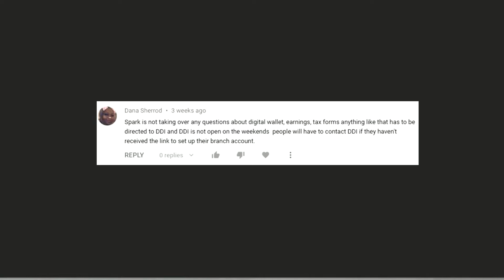Spark Updated Menu Options DDI Information Correction WalMart Delivery Driver Questions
Spark Menu DDI and Branch Update Email Invite Setting Up For WalMart Payments, Delivery Driver Questions. I'm currently using Field Agent, Roadie, Door Dash. WalMart Spark. Approved for Veho, GoPuff, Frayt, and Curri. Up to $1000+ Weekly, $15 to $20 per hour using your or car or HyreCar as a Gigger. Dash or use for any rideshare when you want, how much you want gigging gig work. Delivery jobs and rideshare.

Remove Those Collections DIY Credit Dispute Letters

PPP
Paycheck Protection Program
programs
Loan
loans
lender
lenders
EIDL
Emergency Injury Disaster
Grant
grants
Florida
Stimulus
IRS
PUA
FPUC
PEUC
LWA
Agent
Rep
Representative
IRS
Call
Exhaust
Exhausted
Extension
Extend
Extended
Emergency
Cares Act
Cares Act 2
Check
Checks
Quarter Change
Quarter
Re Determination
Determine
Determination
re
Questionnaire
Question
Questions
Change
Certify
Certification
Virus
Pandemic
Epidemic
Outbreak
Impact
work
unemployment
reemployment
state
federal
benefit
benefits
assistance
swagbucks
swagbuck
swag
buck
bucks
Ebates
Rakuten
TopCashBack
Top
online
internet
money
cash
back
earn
earns
earned
earning
earnings
deo
emergency
department
employment
employed
self
gig
work
worker
workers
independent
contractor
contractors
business
businesses
owner
owners
3
300
$300
600
$600
$1400
1400
$2000
$4000
2000
10,000
10000
$10,000
dollar
dollars
retropay
pay
paid
payment
payments
Paying
six hundred
challenge
quarantine
order
orders
day
daily
days
tax
taxes
overview
1099
1099G
form
forms
Tutorial
Walk
Through
w2
schedule c
Gross Income
Adjusted
Receipts
Adjust
Receipt
Income
Line31
Line 1
Line 7
Proof
Credit
bank
banks
Stock
Stocks
Forex
Trade
Trades
Trading
Real Estate
Land
Invest
Investing
Investor
Entrepreneur
Entrepreneurship
Finance
Financial
Financing
Financed
Freedom
Independence
Free
Monitoring
Monitor
Fico
Score
Scores
Equifax
TransUnion
Non Filers
Trans
Union
Experian
DnB
Duns
Bradstreet
Paycheck
Crypto
Currency
Bitcoin
Ethereum
Dogecoin
Litecoin
Economy
Economies
Economic
Economics
Own
Owns
Ownership
apply
applicant
applicants
application
invite
invitation
Recovery
Rebate
Rebates